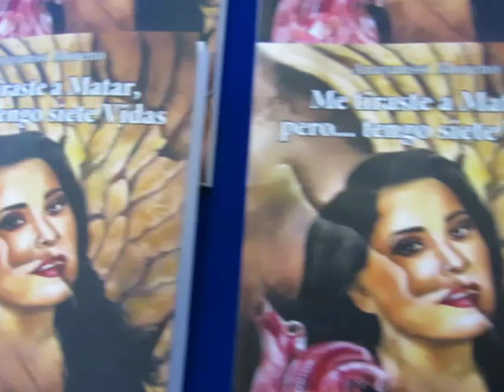ANAYANSSI MORENO CON SU LIBRO ME TIRASTE A MATAR PERO TENGO SIETE VIDAS